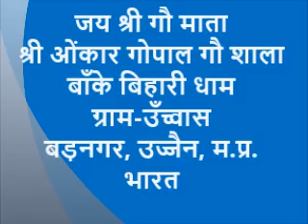घर घर लागी चाय की लाई, ग्राम-उटवास बड़नगर उज्जैन मालवी गीत utwas barnagar ujjain mp malvi song on tea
आज तो घर घर लागी चाय की लाई
मालवी गीत
ग्राम-उँच्वास
बड़नगर, उज्जैन, म.प्र.
भारत
Village- utwas Barnagar, Ujjain MP Malvi song on Tea
उच्चवास से समब्दित विडियो के लिए नीचे दि गई लिंक पर क्लिक करे !